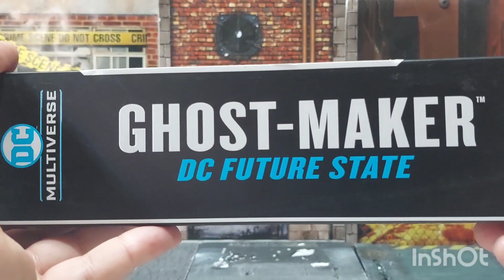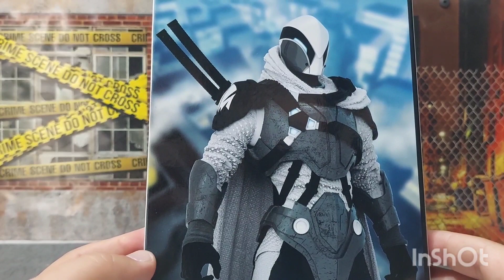unboxing video review en español de figura mcfarlane toys DC multiverse ghost maker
impresionante figura. mucho mejor de lo que esperaba